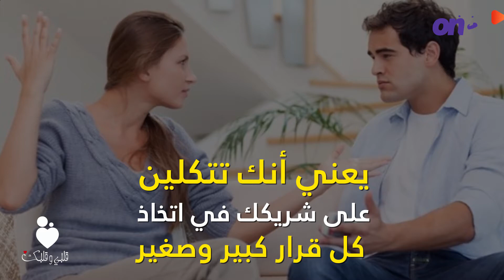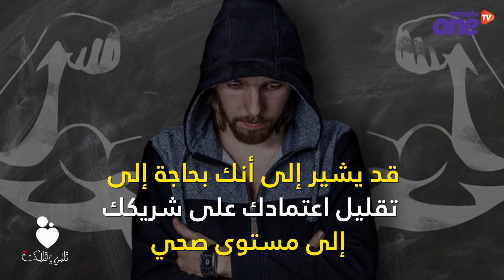هذه العلامات تشير إلى أنك شريكة اتكالية